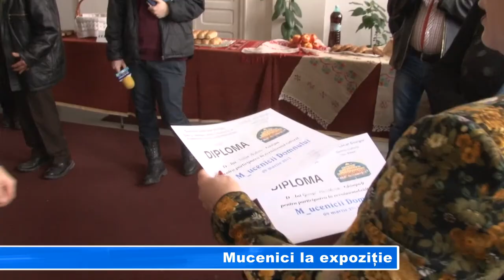Mucenici la expoziție